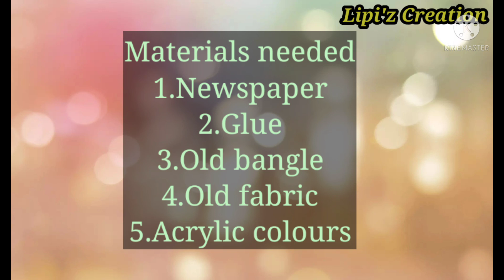😍Bangles making at home/DIY fabric bangles from newspaper/Fabric bangles making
Fabric bangles making from newspaper

Materials:
1.Newspaper
2.Glue
3.Cotton Fabric
4.Scissors
5.Acrylic Colours
6Brush